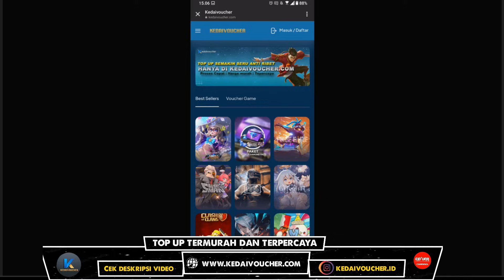EVENT M5 SKIN EPIC LIMITED BEBAS PILIH SKIN M5 CHAMPION HARGA 50 DIAMOND HARGA SSKIN M5 TERBARU MLBB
Di di video kali ini saya bakal bahas event M5 world champion yang akan segera rilis di original server yang akan jatuh kepada skin m5 yu zhonk yuk simak video nya sampai habis mlbb M5 2023/2024

00:00 intro video
00:45 bahas recall m5
01:46 pembahasan event m5 skin yu zhonk
02:34 harga skin m5 yu zhonk m5 pass m5 pass plus
03:45 m5 support chest skin 50 diamond
05:10 top up diamond termurah
05:52 skin epic limited m5 bebas pilih
06:33 quest party m5 skin epic limited
07:44 m5 champion word 2023/2024
08:09 SELESAI